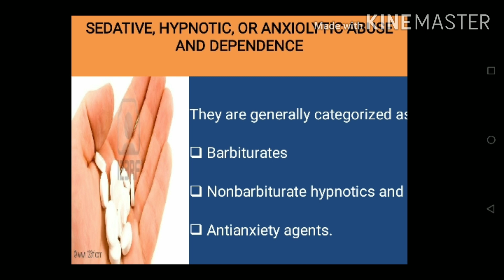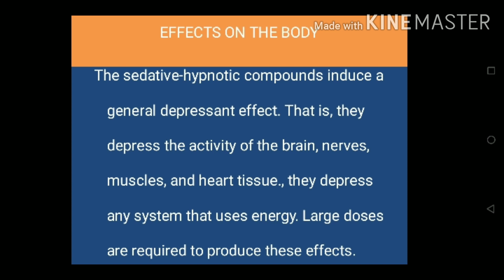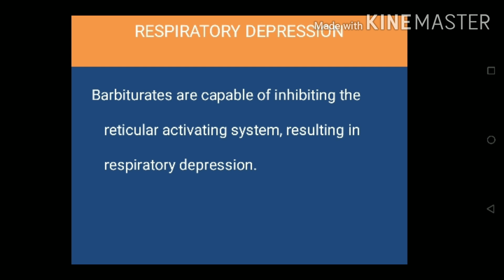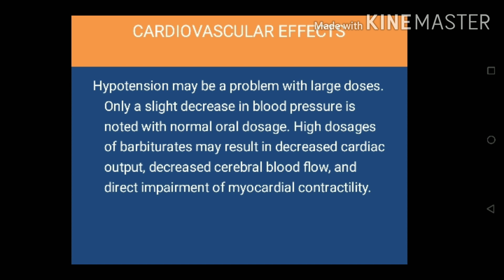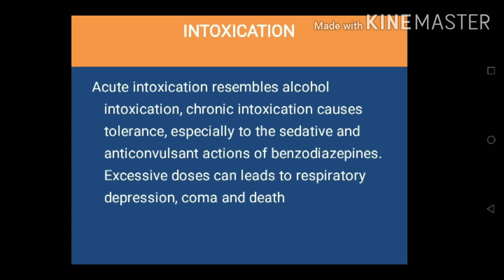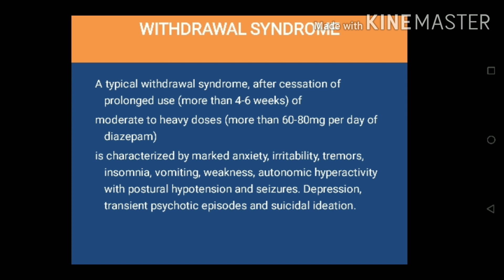Sedative, Hypnotic, Anxiolytic abuse and dependence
Video lecture on its effects on different body system and it treatment and management